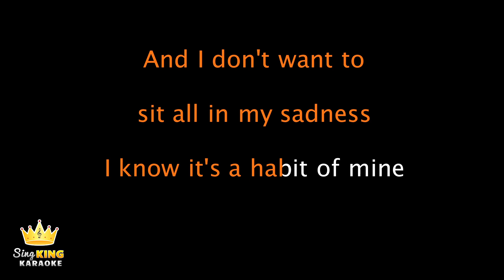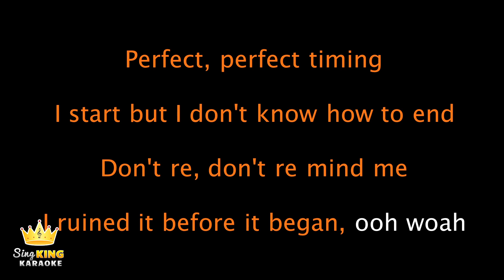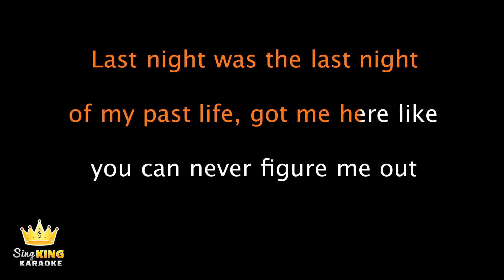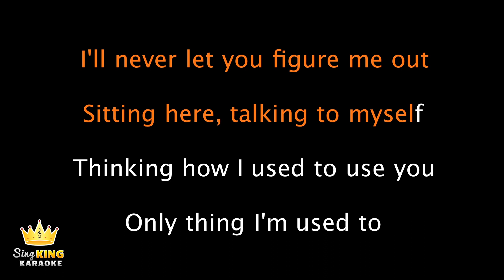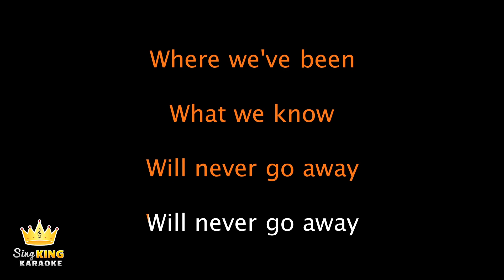Trevor Daniel - Past Life (Karaoke Version)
Karaoke sing along of “Past Life” by Trevor Daniel from Sing King Karaoke